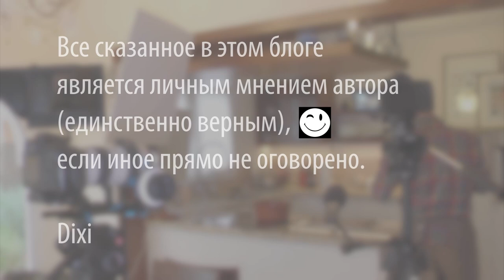Готовим хинкали! Грузинская кухня. Видеорецепт. Просто быстро вкусно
Фарш
Мясо (у меня баранина) 300г
Лук 50г
Кинза 1пуч.
Мята 1/2 пучка
Черный перец 1/2 ч.л.
Вода (или бульон) для фарша – 1/2…3/4 стакана
Тесто
Соль (фарш) 1ч.л.
Мука 300г
Вода для теста 100г (Разная мука обладает разной способностью к водопоглощению - поэтому количество воды возможно понадобится корректировать под вашу муку)

Произведение «Готовим хинкали! Грузинская кухня. Видеорецепт. Просто быстро вкусно» созданное автором по имени Дмитрий Fresco, публикуется на условиях лицензии Creative Commons «Attribution-ShareAlike» («Атрибуция — На тех же условиях») 4.0 Всемирная.